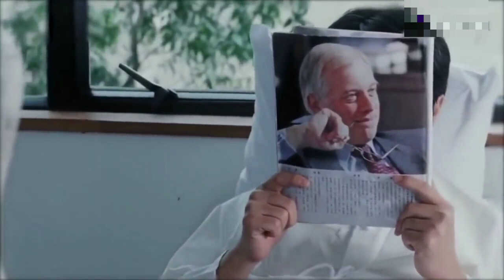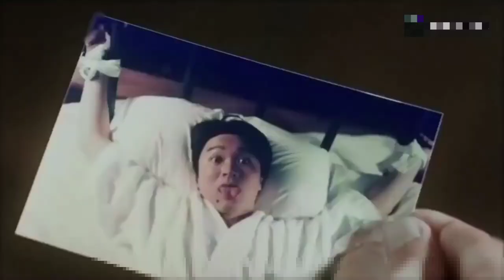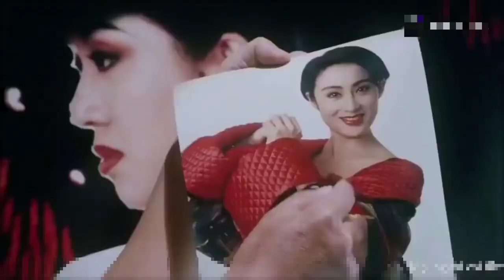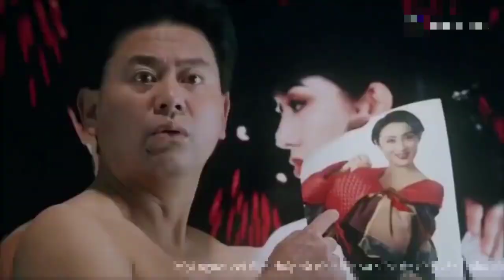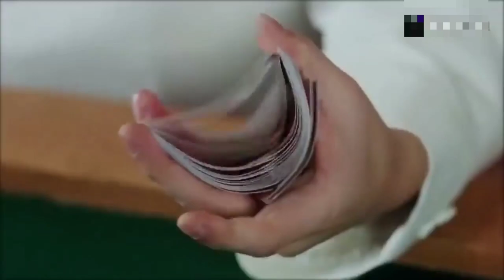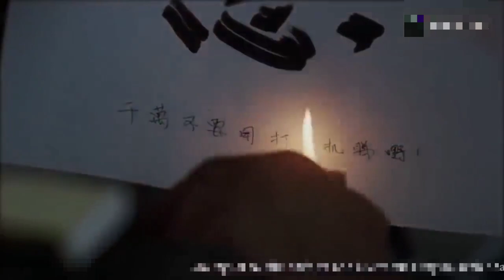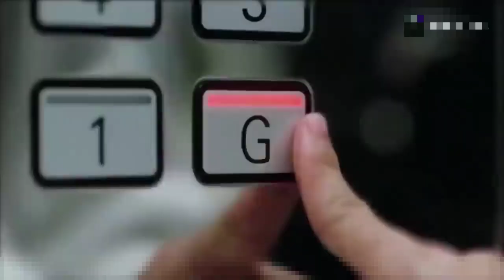châu tinh trì.phim mới 2020.phim hài 2020_phim hành động hay nhất-ngọc nhi youtube